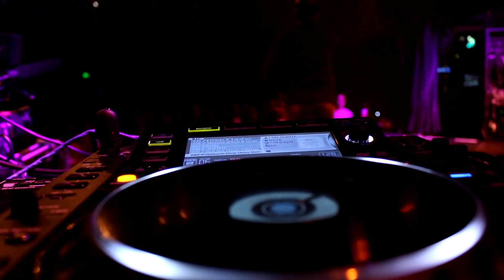BX Music Showreel Live @ Melkweg - Beam Festival 2015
Showreel van BX Music live @ Melkweg - Beam Festival 2015.
Boekingen via contact @ zevenzegels.nl

Opnieuw wisselt BX gretig en gedurfd af tussen humor en openhartigheid, tussen haat & liefde en diepzinnige storytelling – waarbij het accent misschien wel meer dan ooit ligt op de liefde van uit God. De tracklist is inmiddels bekend:

1. Few Changes (Prod. SouthBeats)
2. Rollercoaster (Prod. Mandrova)
3. Telkens Weer (Prod. PS Beats)
4. Omdat Ik Dit Doe (Prod. TriGhost)
5. Een Wereld Van Verschil ft Marlies Zwaan (Prod. Mandrova)